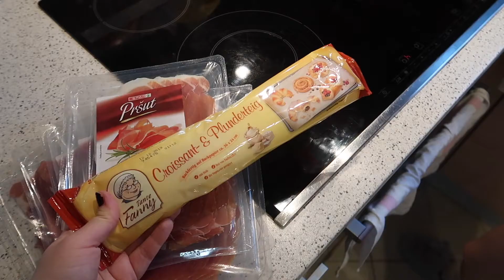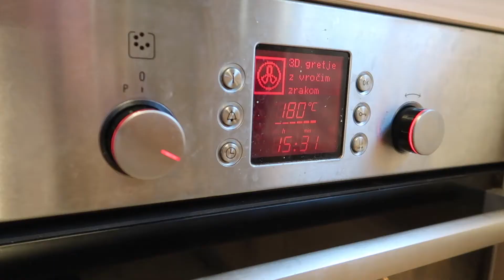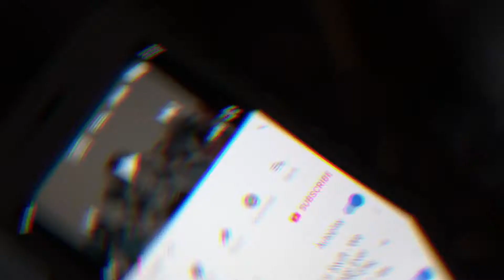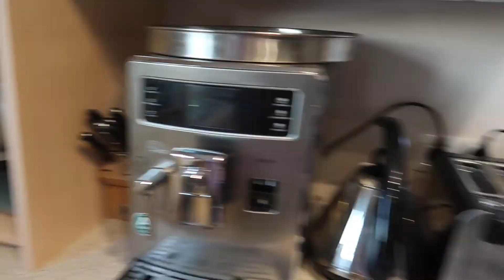My Sister’s Birthday Week! | Vlogmas Episode 2 | Life in Slovenia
Vlogmas episode 2 is here! This week was my sister’s birthday week, so join in for the celebrations. :D